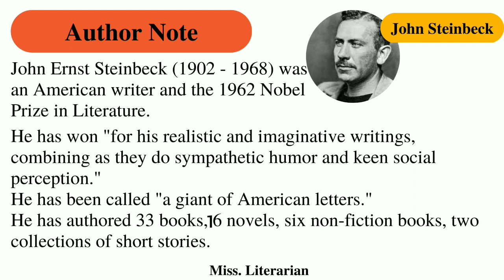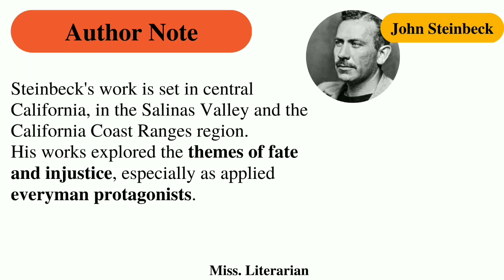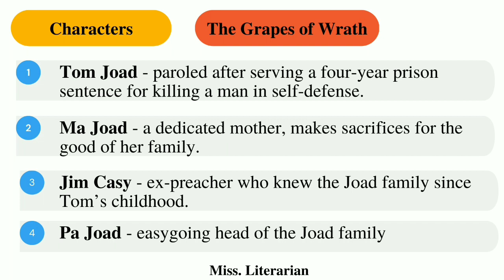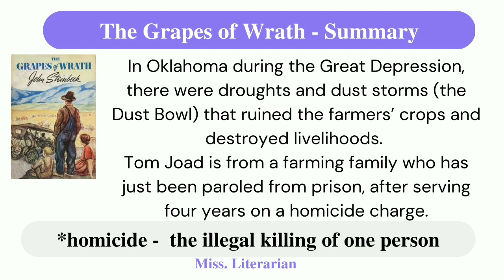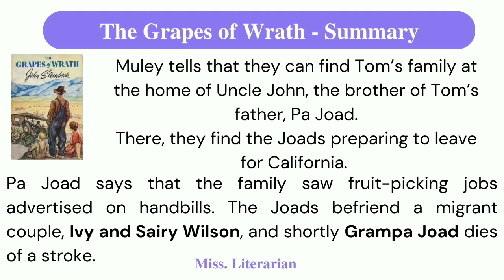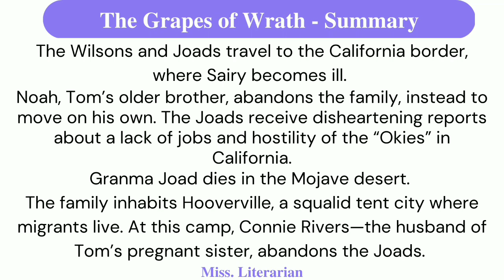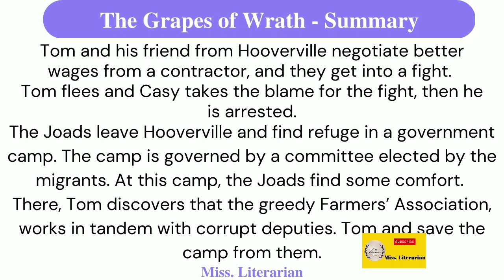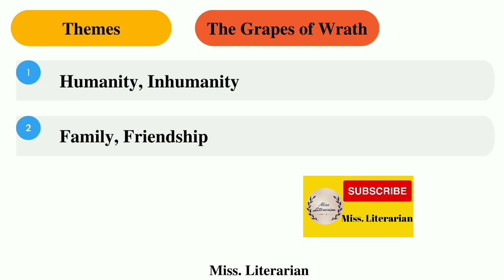The Grapes of wrath by John Steinbeck |Summary |Themes Study Notes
This video discusses The Grapes of Wrath. The Grapes of Wrath is a realist novel by John Steinbeck and published in 1939. The novel won the National Book Award and Pulitzer Prize for fiction. The novel is set during the Great Depression era and focuses on the life of the Joads, a poor family of tenant farmers driven from their Oklahoma home by drought, economic hardship, and agricultural industry changes.